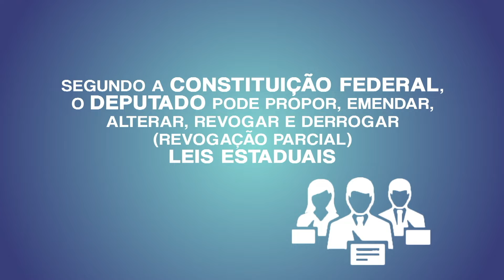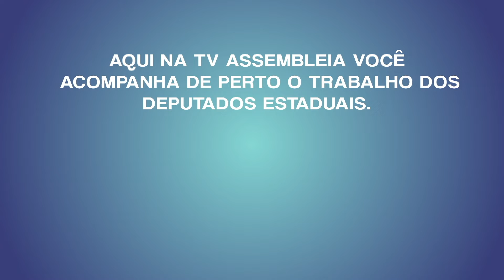Alepi TV 1ª Edição 21 de Setembro de 2022